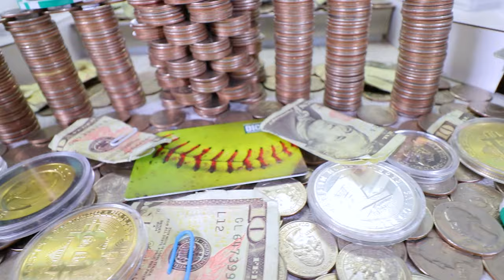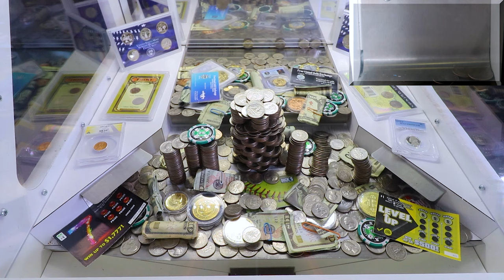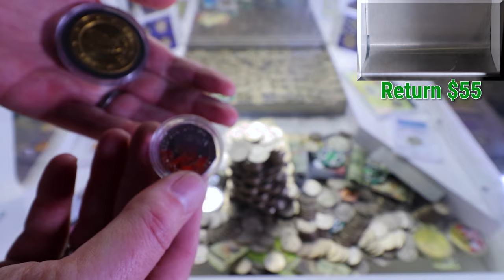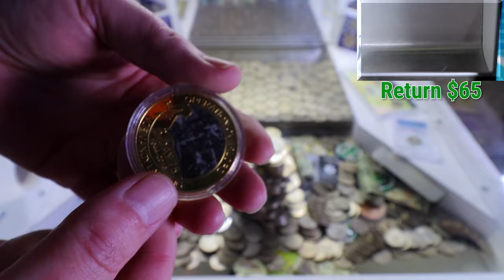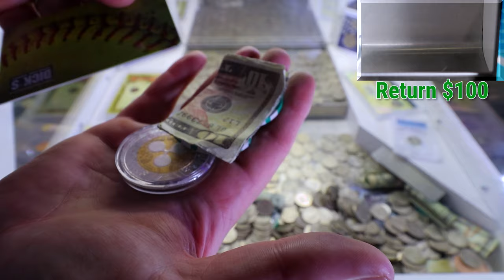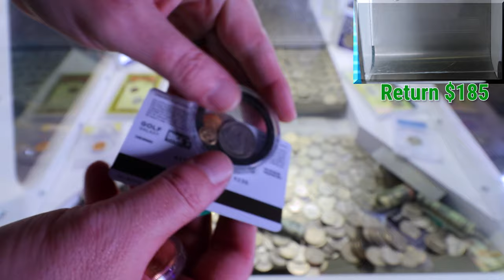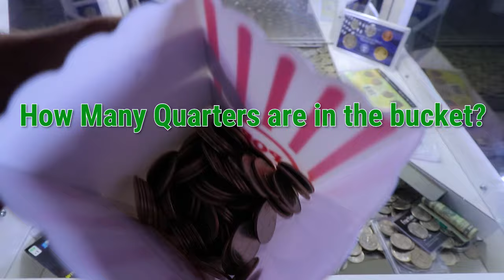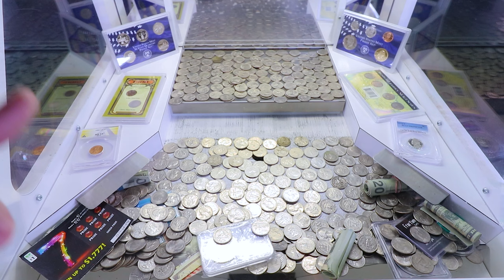🏧Only *85* Quarters to knock down this Huge Tower of Cash! Coin Pusher "Real Money!"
Today I have exactly 85 quarters and I need to keep that amount going to first off win my money back and second to knock down this tower of cash! This is one of the only REAL High Stakes Coin Pusher on YouTube!

[Video Title]
[Video URL]